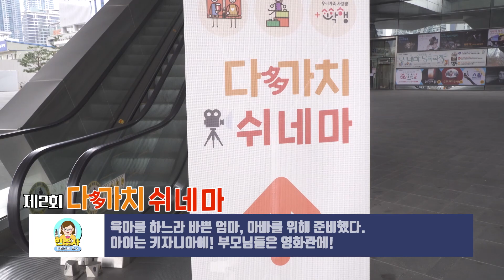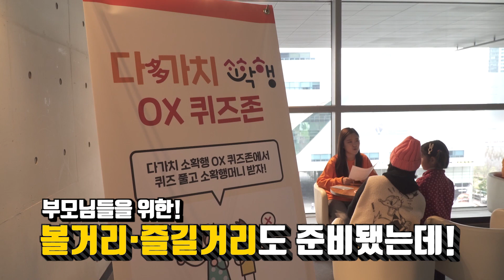부산 엄빠들! 우리 잠깐 쉬었다가요 [맨주사]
부산시는 보육정책 '부산아이 다多가치키움' 들어보셨나요?

육아의 늪에서 허우적 거리는 부모님을 위해
그 부담 잠시 잊고 영화 한 편! 즐기실 수 있도록
작지만 확실한 행복! '다가치 쉬네마'를 준비했습니다.
신청자가 작년보다 무려 6.7배 증가해서
담당자가 행복한 비명을 질렀다는 건 안 비밀~ㅎ

부산 아이는 우리 부산시가 함게 키우겠다는 의지!
다가치쉬네마를 통해 함께 해 주신 분들께 전달되길 바랍니다.

Busan 공무원(시장님이 안 볼거라 믿는)의 B급 븨log, B공식채널